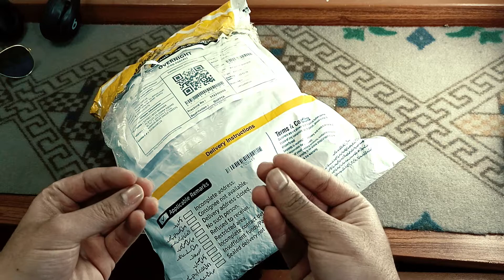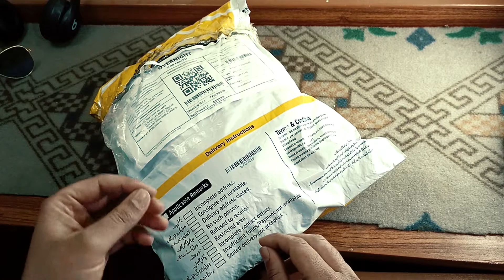A gift from my sisters | special girft unboxing | unboxing video | unwrapping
this video is going to be very speciel to me becouse my sisters give me a gift for new year and my birthday to to i like to share with you all of you peoples
it is very good to be a brother of sisters besouse this relation is sooooo beautifull sooo pure and sooo good to lived with it
so kindly
kindly kindly
inshallah i will upload my new video
toooo soon
till then
show your full support to this video and my channel too
.stay safe
stay at home
be your self
fo not trouble your parent
allah hafiz
and pakistan zindabad